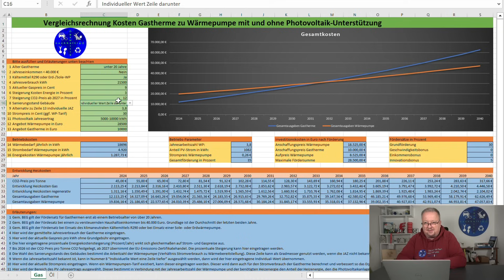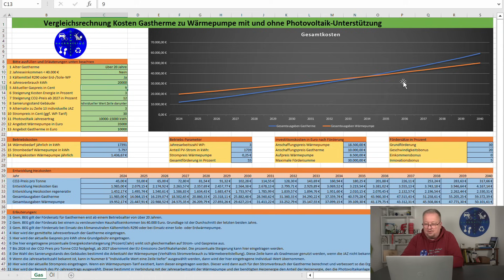Unverschämte Preise für Wärmepumpen? So teuer wird es wirklich!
Wir haben ein Tool entwickelt, dass euch bei der wirtschaftlichen Betrachtung zwischen Wärmepumpe und klassischer fossiler Heizung unterstützt. Anschaffung, Betrieb, Förderung, Photovoltaik-Unterstützung, CO2-Bepreisung, Wirkungsgrade - wir berücksichtigen in unserer Berechnung alle erdenklichen Faktoren.

zum dynamischen Stromtarif von Tibber wechseln: Gib "gewaltignachhaltig" als Code ein und du erhältst 50 Euro Guthaben im Tibber-Store (z.B. für den Pulse) und wir erhalten eine Provision.

Unsere PV-Anlage: 20,56 kWp 44x IBC Polysol 270/285 Wp 10° aufgeständert Ost-West / 21x Astronergy 405 Wp Ost-Süd - SMA STP SE 10.0 + STP 6.0 - Speicher LG Resu Flex 8.6 kWh - SMA EV-Charger - Ertrag PV: 615 kWh/kWp

Unser Elektroauto: Tesla Model 3 Performance mit jährlicher Fahrleistung 15.000 km, davon 3000 km Langstrecke mit auswärtigem Laden.

Unsere Heizung: Wärmepumpe Vaillant arotherm plus VWL 75/6 A – Heizleistung bis 7 kW – elektrische Leistung bis 3 kW – Gasverbrauch bislang ca. 24.000 kWh.

Unser Wohnhaus: Atriumbungalow BJ 1983 unsaniert – 120 m² Erdgeschoss mit FBH – 40 m² Keller ungedämmt ohne Heizung – Dämmung Außenwand (42 cm Kalksandstein) 10 cm – Dämmung Flachdach 15 cm - 50 m² Holzfenster mit Doppelverglasung aus 1983 - 2 Personen-Haushalt – Temperatur Wohnräume: 19-20° - Temperatur andere Räume 17-18° – Temperatur Keller 16-18° Heizlastberechnung: 8 kW. Gebäudeenergiebedarf: 160 kWh*m²*a